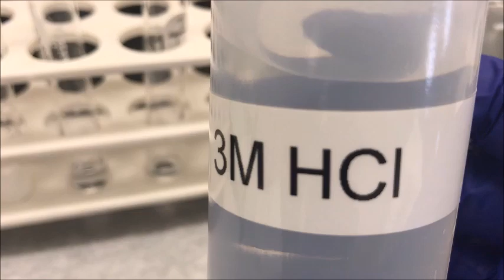Testing Cations and Anions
This video describes how you can identify cations and anions in a test solution and in an unknown solution